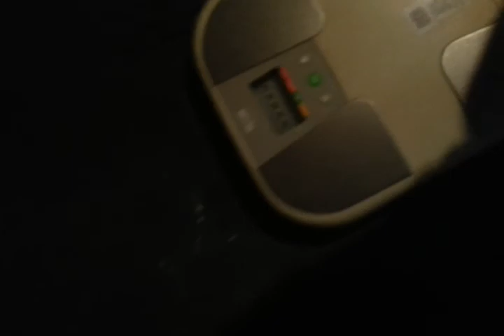40kg kettlebell snatch: 35+35 reps in 4 min.mp4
На максимум, думаю можно по 50 ;)..
Ну вот, довел организм до полной истерики :) Пора резко уменьшать объемы. Три недели осталось...